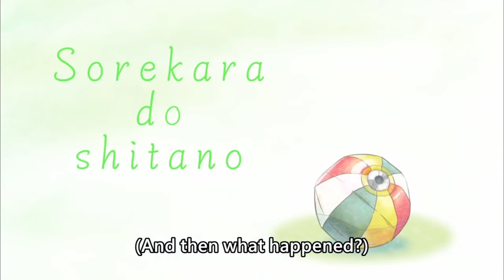[ENG SUB/Hololive] 🅝🅘🅟🅟🅛🅔🅢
Credits :
BGM